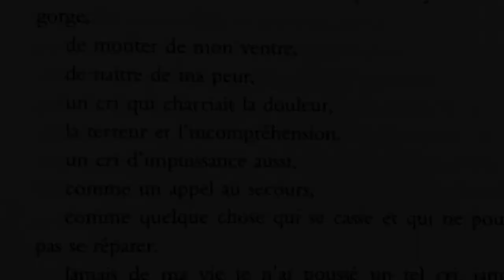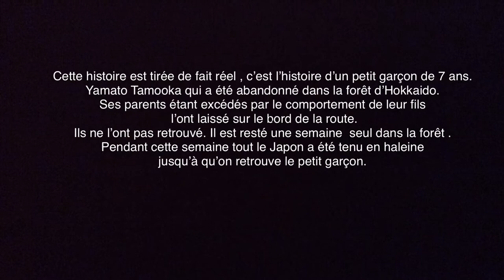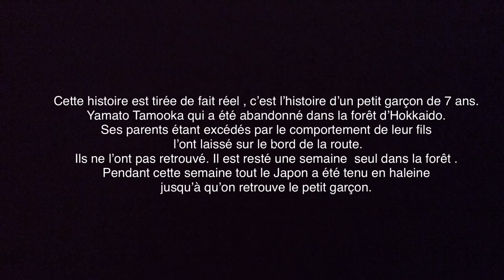MDB Hokkaido (critique de Dans la forêt de Hokkaido)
3E PRIX CATÉGORIE INDIVIDUELLE
Vidéo présentée au concours de la critique littéraire filmée pour l'édition 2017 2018 par le Lycée Saint Nicolas-la Providence à Montauban de Bretagne. Margo Verdier, 1ere Sapat, catégorie individuelle